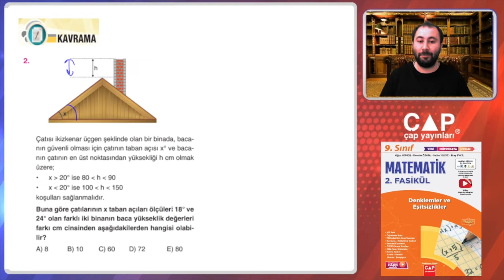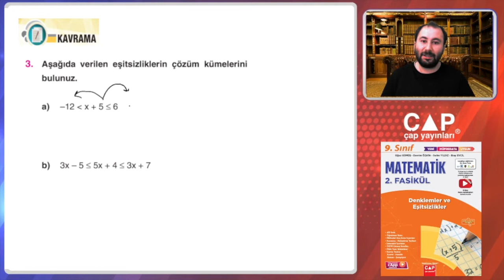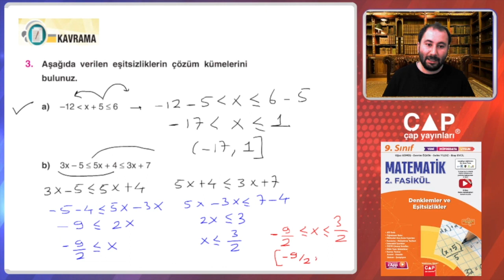9.Sınıf Matematik-2.Fas-Kazanım 39